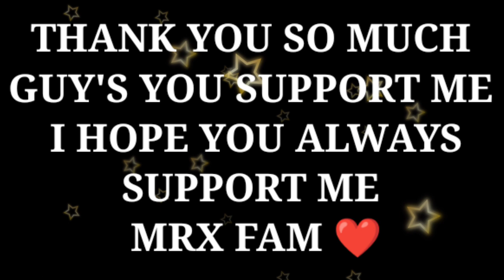CLOSE RANGE GOD PUBG MOBILE ❗MRX FAM ❗SAMSUNG A3,,A6,A7,J2,J5,J7,S6,S7,S8,S9,A10,A12,A20,A30,A50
🔰Hello Friends
🔰I am Praveen

Like 🔰__
                 Share🔰__

Pubg Name 🔰やMRツXFĄM

Clan Name 🔰やMRツXFĄMや

Graphics 🔰 Smooth+Ultra

Earphone 🔰 Boat Bassheads 200 (black)

Headphone 🔰
Eksa E800

Headphone Link🔰

📱 Guys Agar ap logo ki document ya social media ya fir online se related  koi bhi  problem hoto aap mere Friend ka channel check out kar sakte hai
🔰 THE SHUKLA HERE🔰
🔰 Channel Link 👇🏻

hastage 🔰 --

Tags 🔰---